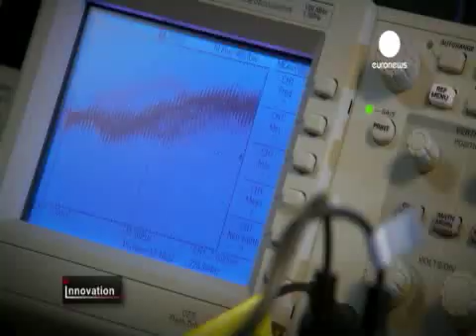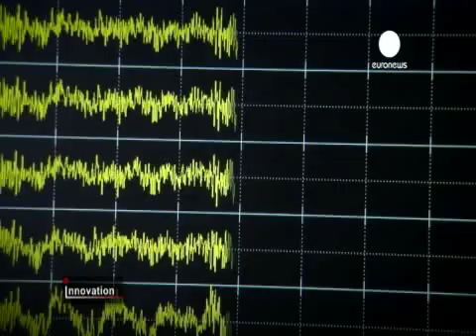A machine which can read your mind!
"We have developed so called brain-computer interfaces which allow the user to control different devices and programmes without hands, by means of the user's thoughts."

That is how Christoph Hintermüller of the Project Management and Research team at g.tec Guger Technologies sums up a machine which can quite literally read the mind.

Developed within a European research project, this technology makes home electronics more accessible. A user can navigate through various on-screen menus by simply focusing attention on the commands.

This way even severely disabled people can compose text messages to communicate with others in social networks on the Internet.

With further improvement, this system will allow to remotely control robotic assistants and even personal transportation vehicles such as electric wheelchairs.